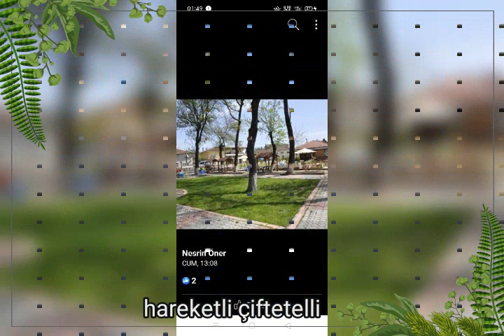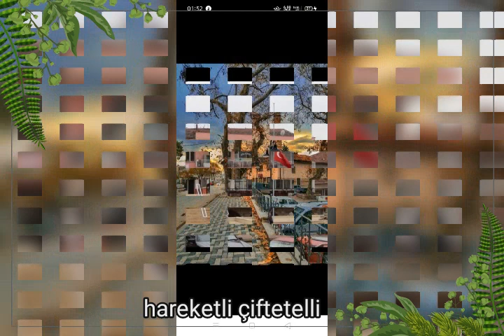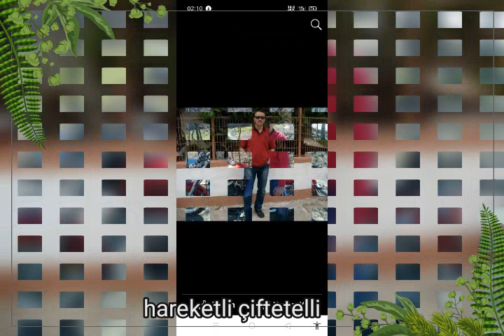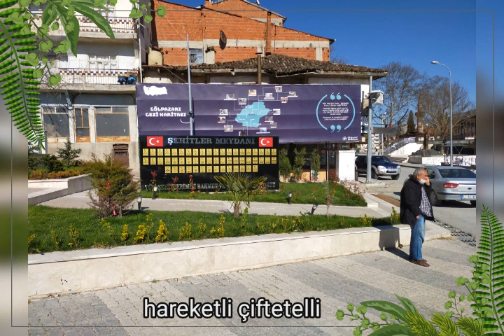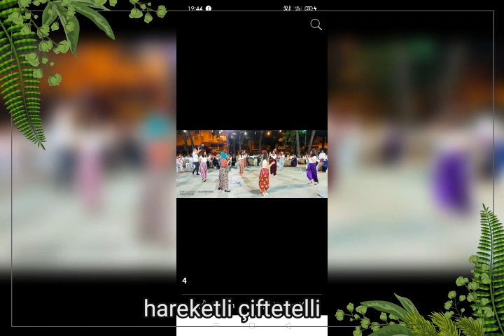PİYANİST Alaattin kayan Hareketli çiftetelli 2021